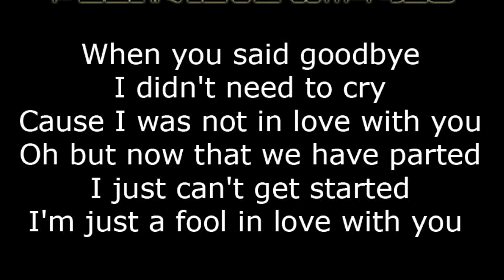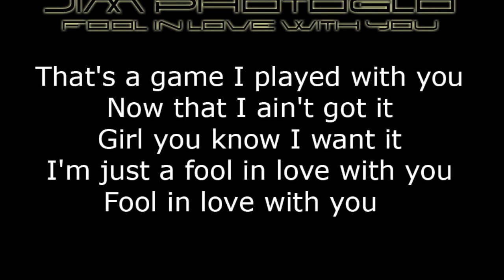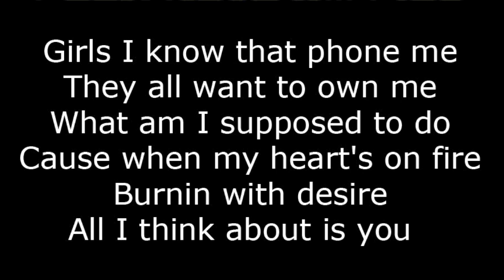Jim Photoglo - Fool In Love With You